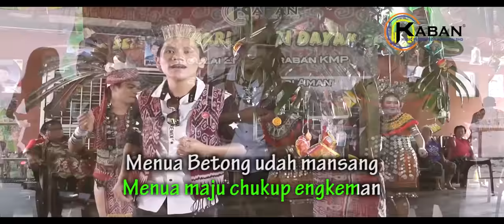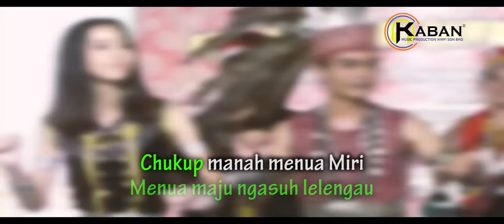Joget Sarawak Bumi Kenyalang by KMP Artist (Official Music Video)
Performed by Esffa Edwin, Terbee Paul, Lala Poli, Jeffry Tegong, Charlene Johnny, Dino, Shasha Julian, Pamelia David
Composed by Jesley Jabu, Matthius Mambang
Written by Jesley Jabu, Matthius Mambang
Produced by Emilyne Enjan

𝗠𝘂𝘀𝗶𝗰 𝗖𝗿𝗲𝗱𝗶𝘁𝘀 |
Executive Producer: Diana Ann Slyvester
Recording Studio: KMP Recording Studio
Album Release Date: 14/5/2018

𝗩𝗶𝗱𝗲𝗼 𝗖𝗿𝗲𝗱𝗶𝘁𝘀 |
Video Production Team: KMP TV Network
Camera Operator, D.O.P: Jesley Jabu
Editor: Jeffry Tegong
Director: Jesley Jabu

Say "NO" to piracy either physical or digital content._